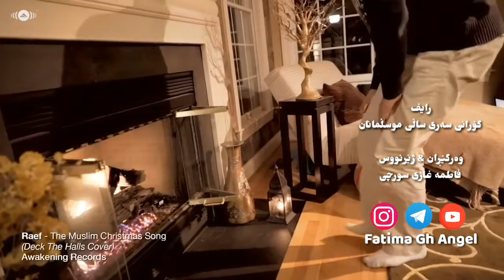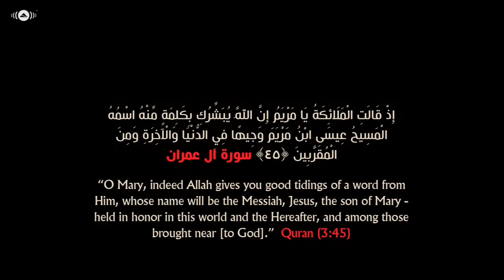Raef ... Muslim Chrismas Song رایف ... گۆرانی سەری سەری ساڵی موسڵمانان